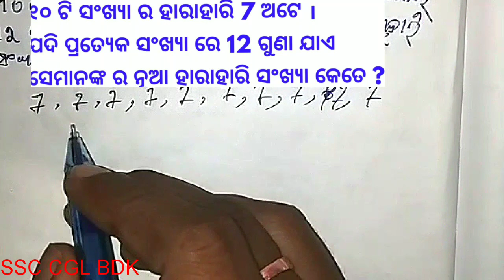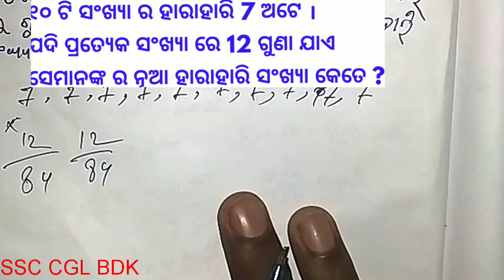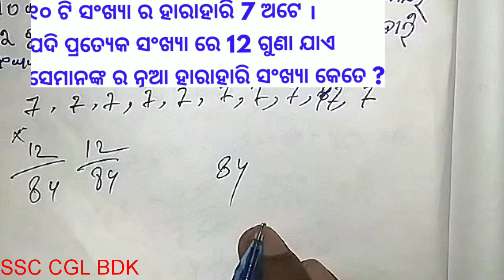ହାରାହାରି ଗଣିତ ର ଭାଗ- ୪। average mathematics part-4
hello friends welcome to my channel video mathematics part 4 which is the part of average math series if you want to learn average topic in Arithmetic you should follow our average math series you can easily on this topic we will

ବନ୍ଧୁ ଗଣ ଆମ ଏଇ YouTube channel କୁ ସ୍ୱାଗତ
ଆପଣ ଯଦି ହାରାହାରି ଅଙ୍କ ର ପୁରା ପଢ଼ିବା ପାଇଁ ଚାହୁଁଥିବେ ଆମର ହାରାହାରି ଗଣିତ ସିରିଜ କୁ ଫଲୋ କରନ୍ତୁ ଏଇ ସିରିଜ ରେ ମୁଁ ସବୁ ପ୍ରତିଯୋଗିତା ମୂଳକ ପରୀକ୍ଷା ରେ ଆସିଥିବା ହାରାହାରି ଗଣିତ କୁ ମୁଁ ସମାଧାନ କରିକି ଦେଖେଇଛି